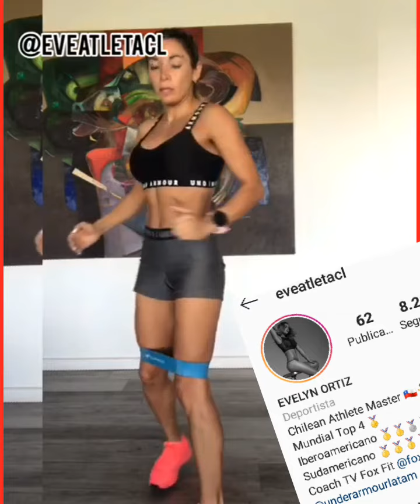GLUTEOS PERFECTOS EN 2 MINUTOS BY EVELYN ORTIZ DESDE CHILE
HOY EN ZACARIASPRADA LES TRAEMOS UNA RUTINA QUE NOS COMPARTE LA ATLETA EVELYN ORTIZ DESDE CHILE DE COMO REALIZAR UNA RUTINA PARA GLUETOS PERFECTOS EN SOLO 2 MINUTOS, COMO ENTRENAR GLUTEOS RAPIDO,